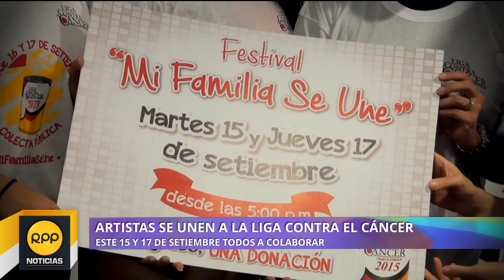Liga Contra El Cáncer: artistas se unen por una buena causa│RPP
Este 15 y 17 de setiembre todos a colaborar.